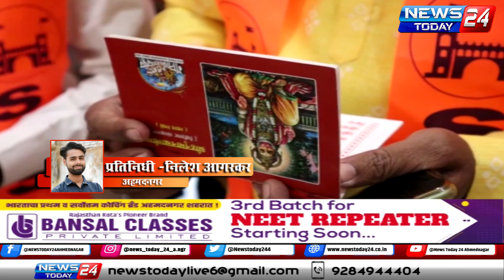अहमदनगर : शिवराष्ट्र सेना हनुमान चालीसा पठण करून दिवाळी फराळ पार्टीचे आयोजन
पदाधिकाऱ्यांना सन्मानपत्र देऊन सत्कार तर नवनियुक्त्या